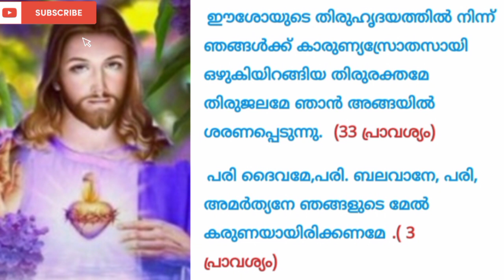ഈ പ്രാർത്ഥന ചൊല്ലിവർ ആരും ഇത് വരെനിരാശരായിട്ടില്ല അത്ഭുതംനിങ്ങളുടെകണ്ണുകൾ കൊണ്ട് കണ്ടിരിക്കും ഉറപ്പ്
# god's prayer
christian prayer
malayalam christian prayer
powerful prayer